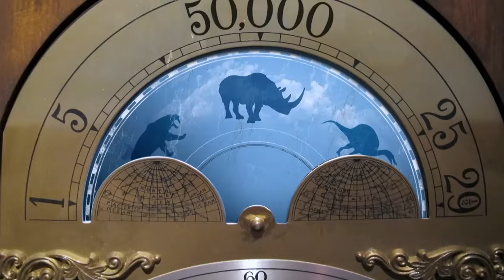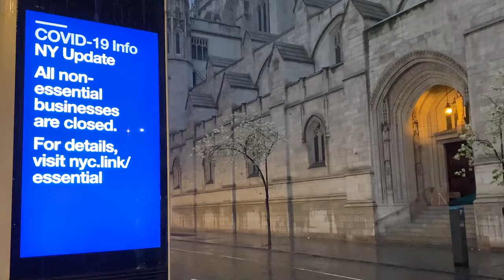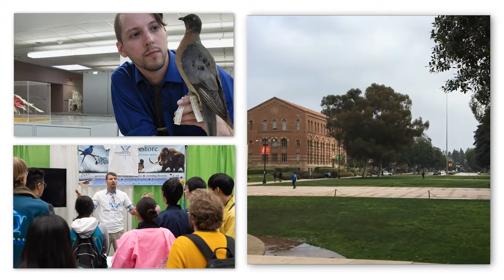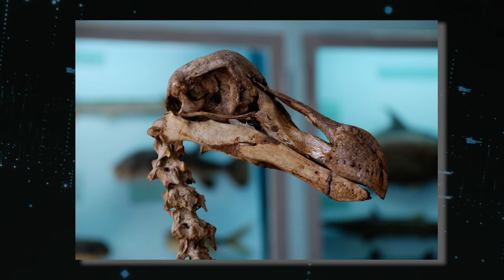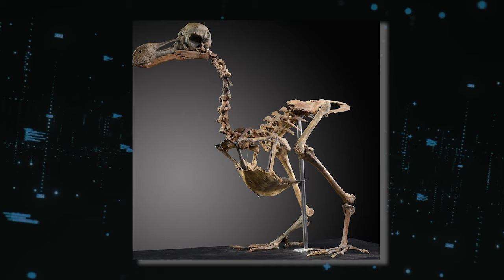Animals That CAME BACK From Extinction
20 Animal Species That Might Make A Comeback. In a world where the echoes of extinct species still whisper through time, a group of extraordinary individuals is rewriting the narrative of extinction. They're not wielding time machines, but rather the potent tools of science to rekindle the flames of life for creatures long thought lost. Join us on a remarkable expedition as we unveil twenty awe-inspiring species, each with a chance to defy oblivion and dance once more upon the stage of existence..